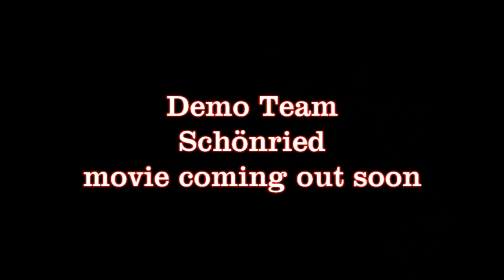Teaser Demo Team Schönried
Demo Team Schönried im Training